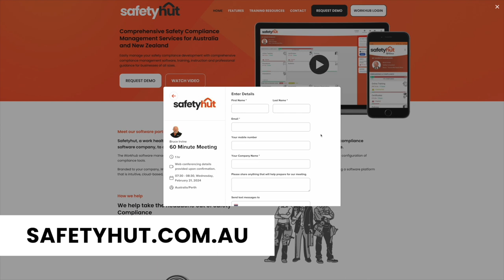When Should You Update Evacuation Signs?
As a new Australian or New Zealand business owner, it's important to know when and how to update your evacuation signs to stay compliant. In this video, join Bruce and Sharif as we discuss a real world example and guidelines for updating these important evacuation signs, diagrams and plans to ensure the safety of your employees, customers and the long term future of your business.

OR

🌏 About Safetyhut: 🌏